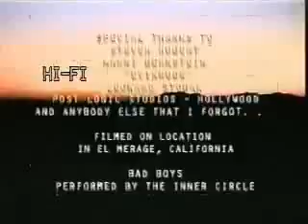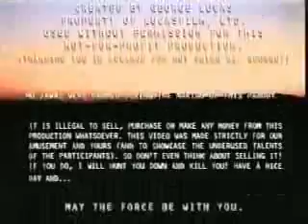Troops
This Cops spoof set in the Star Wars universe is about as old as the internet itself but is a must see for those who have missed it.